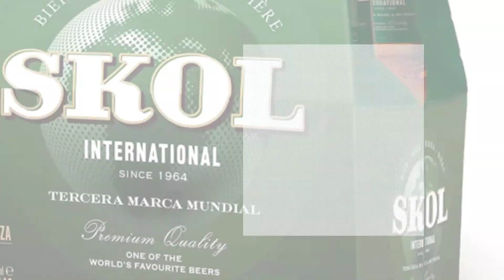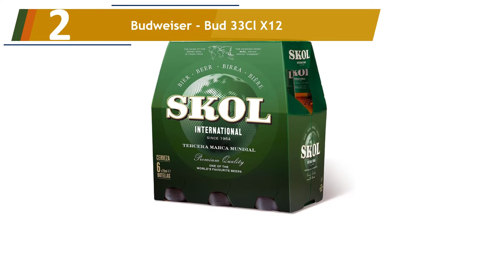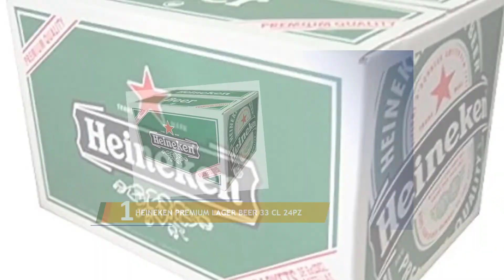Los 5 Mejores Cervezas del Mundo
Aquí está la lista de Los 5 Mejores Cervezas del Mundo.

01. HEINEKEN PREMIUM LAGER BEER 33 CL 24PZ

02. Budweiser - Bud 33Cl X12

03. Skol Cerveza, 6 uds

04. Tsingtao Cerveza - Paquete de 24 x 330 ml

05. Estrella Levante Cerveza - Caja de 24 Latas x 330 ml